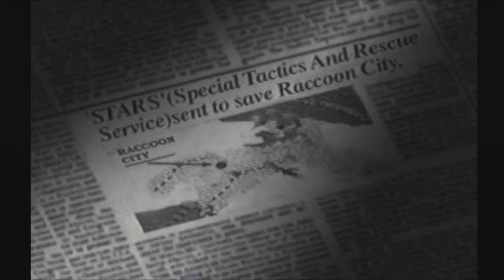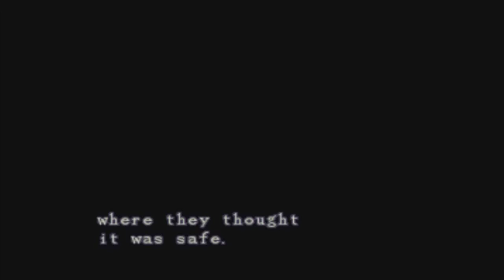Let's Play: Resident Evil - Jill's Scenario [Part 1]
Jill get's an absurd amount of ammo and herbs in this game.